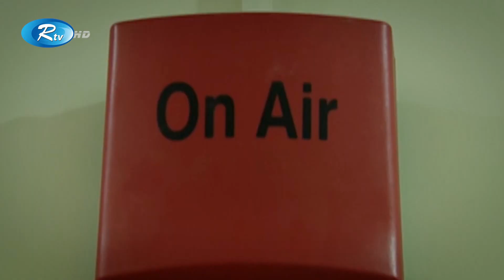১৮ পেরিয়ে ১৯তম বর্ষে পদার্পণ করল আরটিভি | Rtv Television | 19th year | Rtv News